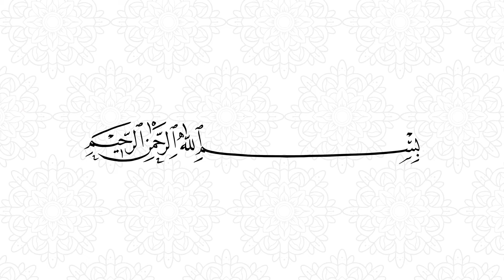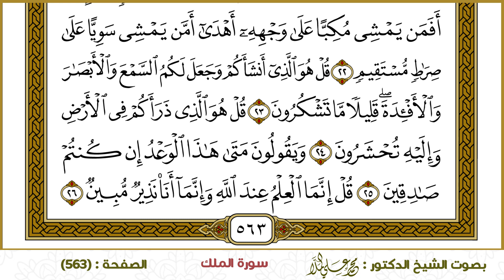سورة الملك (563)- الشيخ د. محمد علي الملا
ختمة القرآن الكريم - سورة الملك-